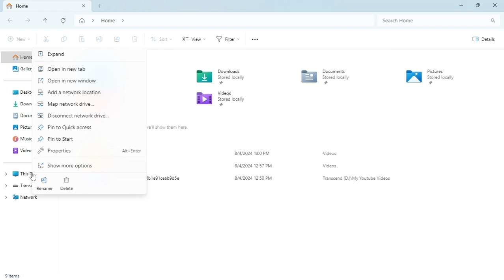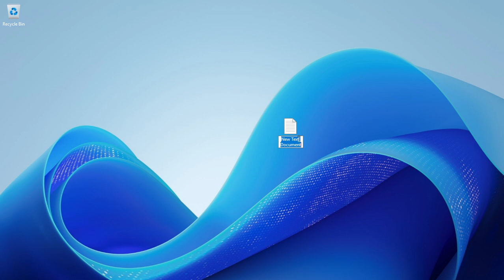Windows Server 2025 | Change the Server Name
🎥 Windows Server 2025 Tutorial: How to Change the Server Name Easily! 🚀

In today’s video, we’re diving into the newest update in the world of server management – Windows Server 2025! 🌟 If you've ever wondered how to change your server's name in the latest version of Windows Server, you’re in the right place.

🔧 What You’ll Learn:

Step-by-Step Guide: Watch us break down the process with easy-to-follow instructions.
Tips & Tricks: Learn some pro tips to ensure your server name change goes smoothly.
Troubleshooting: Quick solutions for common issues that might pop up during the process.
💡 Why Watch?

Up-to-Date Content: Get the most current information on Windows Server 2025.
Simple Instructions: Perfect for both beginners and seasoned IT pros.
Visual Demonstrations: See exactly what you need to do, step-by-step.